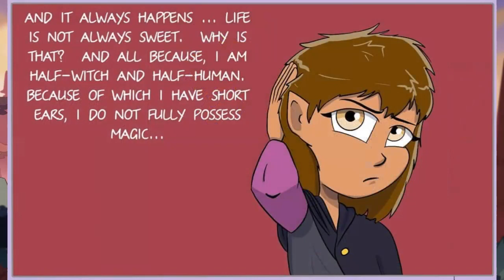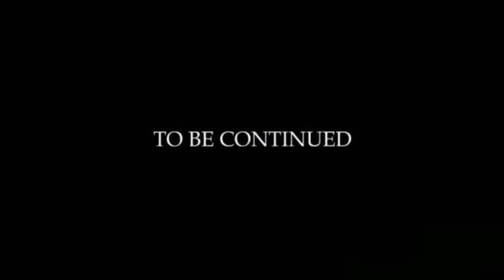half-witch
the comic you see is not my property it belongs to ____yulka_